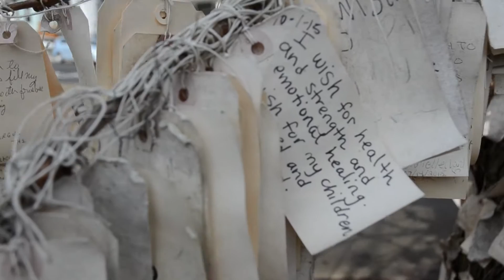Portland's Wishing Tree (Daily Vlog #119)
Tomorrow is Q&A!